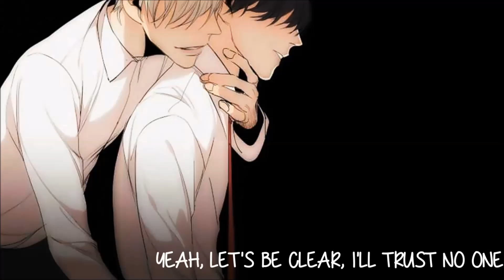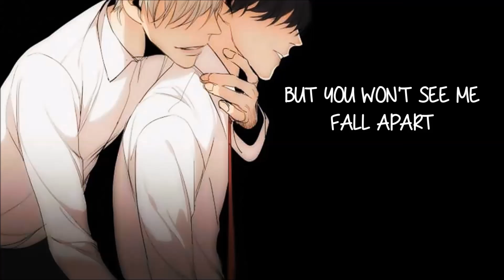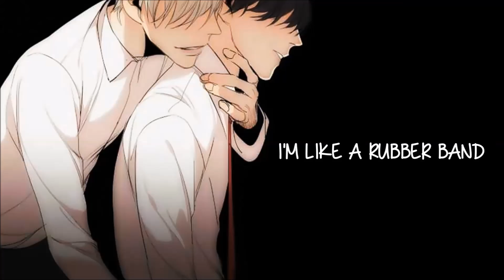Nightcore - Elastic Heart [Rock Version]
Original Song : Written by Wolves - Elastic Heart (Sia Rock Cover)
Songwriters : Sia Furler, Thomas Wesley Pentz, Andrew Swanson, Abel Tesfaye